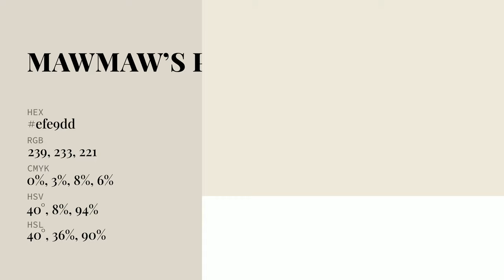Mawmaw’s Pearls color efe9dd hex Cool Grey color efe9dd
What color is Mawmaw’s Pearls ? efe9dd hex, Cool Grey color efe9dd

Hex efe9dd Color Code is also known as Mawmaw’s Pearls color

Hex efe9dd Color code in RGB color code model is created after adding 93.73% red color, 91.37% green color and 86.67% blue color.
Hex efe9dd Color code in CMYK color (process color) code model is generated after subtraction of 0% cyan, 03% magenta, 08% yellow, 06% black.